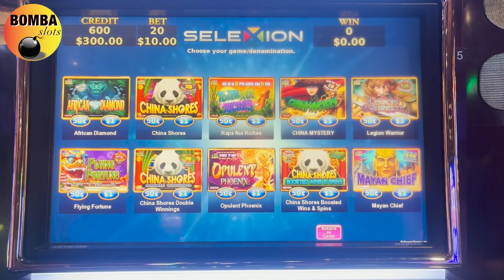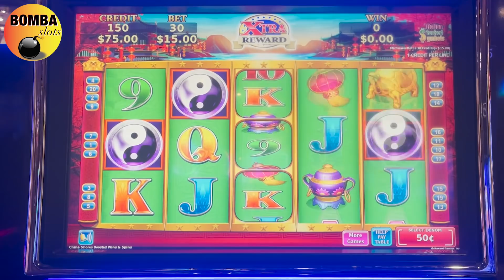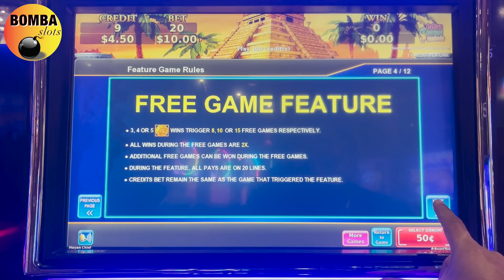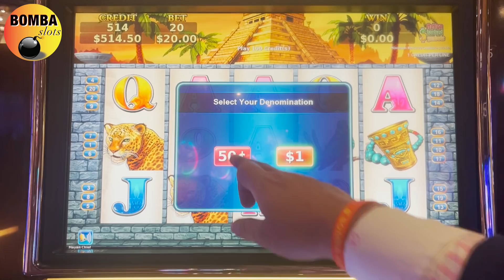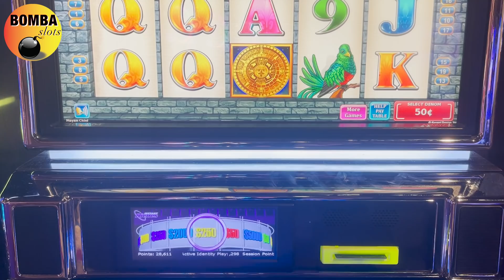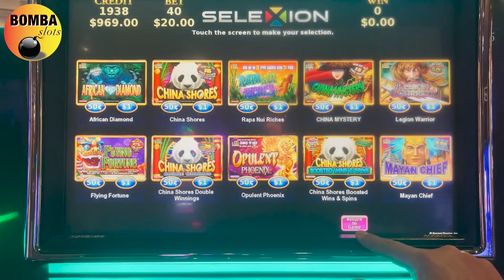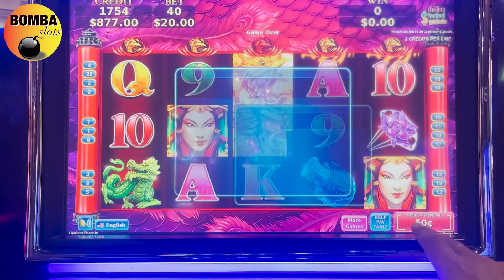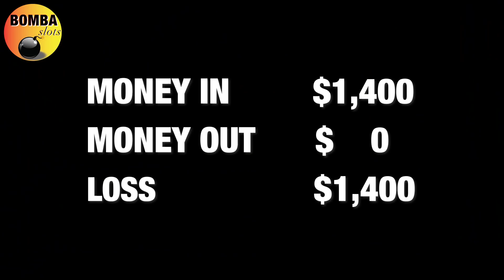Did Konami deserve another chance? China Shores, Mayan Chief, Opulent Pheonix Casino Slot Play Vegas